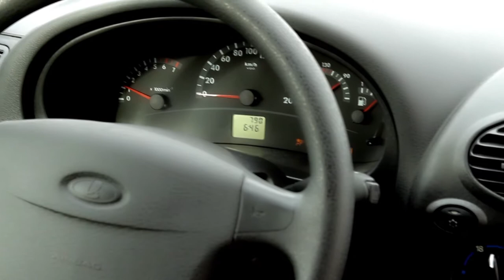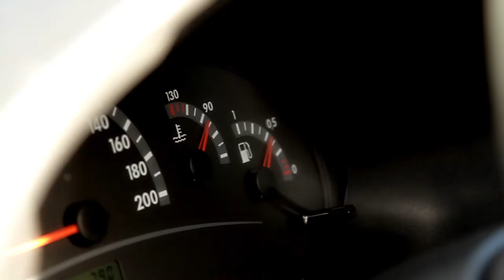LADA Kalina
рекламный ролик для показа в автосалонах
(с) Раш-н-Рейс по заказу АвтоВАЗа 2012
продюсер - С.Тутов
режиссер - М.Богданов